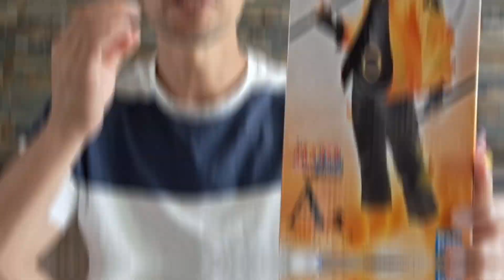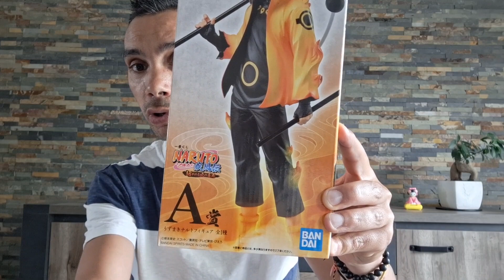LA PLUS BELLE ??!! NARUTO RIKUDO Ichiban Kuji (Lot A) - Unboxing et Review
J'ai enfin réussi à me chopper cette figurine de folie. Obligé de partager ça avec vous 😀
Je vous montre cette pépite, et je vous explique comment la monter sans prendre de risques, en toute sécurité.

00:00 Introduction
00:26 Explications Ichiban Kuji
01:25 La boîte
02:08 Ouverture
02:44 Montage de la figurine
07:54 Visuel final HQ
08:16 Conclusion